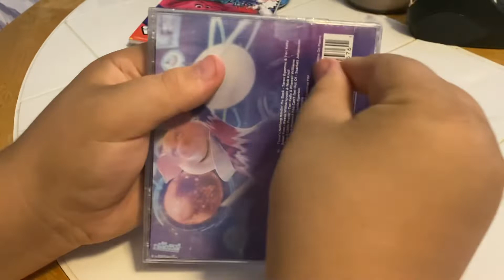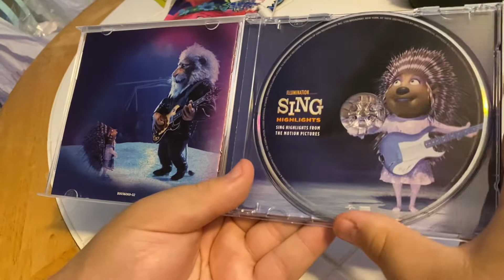Sing! Highlights (Target Exclusive) CD Unboxing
Here is an unboxing of Sing! Highlights (Target Exclusive) on CD.

Original Video Record Date: September 2, 2022